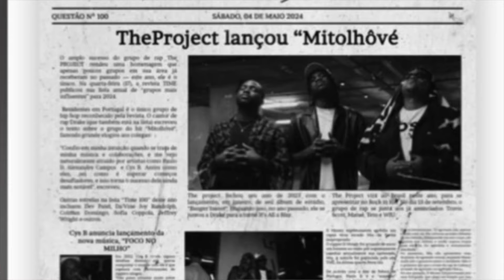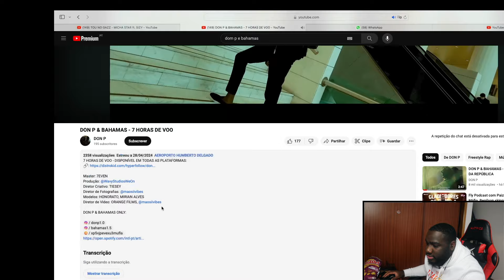MELHORES TRAPS DA BANDA (MICHA STAR, THE PROJECT, DON PM & BAHAMAS)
MEKIE pessoal sejam bem-vindos a mais um EP do melhor quadro de trap do YouTube nacional,, espero que curtam e subscrevam ao canal.Divulgue
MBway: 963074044